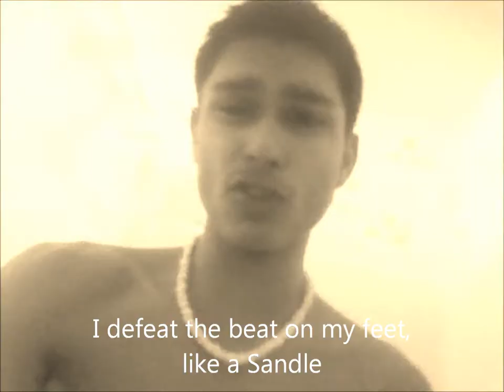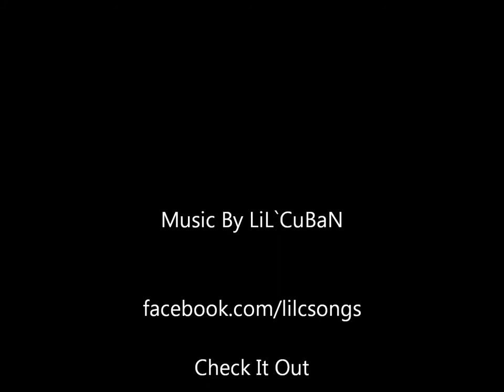So clean shower freestyle